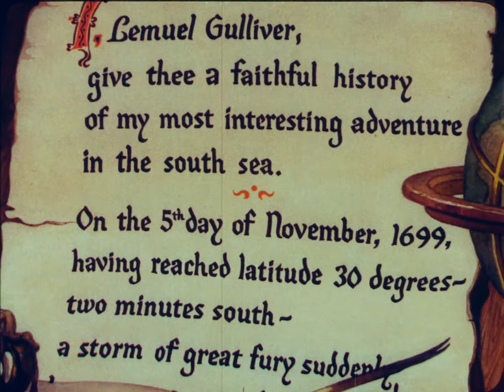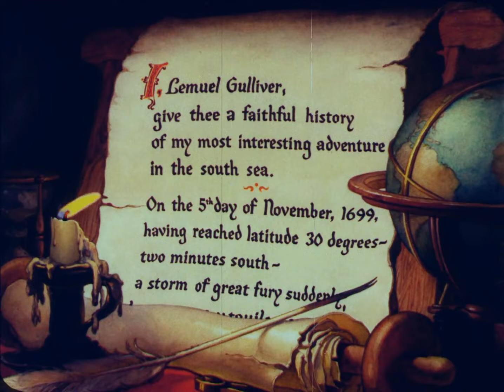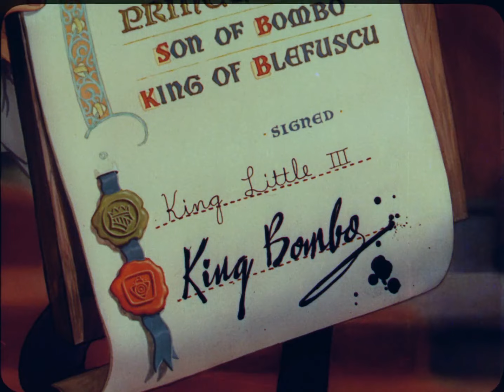Gullivers Travels (1939)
On November 5, 1699, Lemuel Gulliver (Sam Parker) washes onto the beach of Lilliput after his ship is wrecked in a storm. Town crier Gabby stumbles across an unconscious Gulliver during his rounds ("All's Well") and rushes back to Lilliput to warn everyone about the "giant on the beach".

Meanwhile, King Little of Lilliput (Jack Mercer) and King Bombo of Blefuscu (Tedd Pierce) are signing a wedding contract between their children, Princess Glory of Lilliput (Lovey Warren) and Prince David of Blefuscu (Jack Mercer/Lanny Ross as the singing voice of Prince David), respectively.

An argument starts over which national anthem is to be played at the wedding; the anthem of Lilliput ("Faithful") or the anthem of Blefuscu ("Forever"). In fury, King Bombo cancels the wedding and declares war against Liliput. He seems to consider changing his mind, but then Gabby rushes in, and a guard pursuing Gabby accidentally grabs Bombo, who takes it as an insult and storms off.

Gabby tells King Little of the "giant", and leads a mob to the beach to capture him. There, the Lilliputians tie Gulliver to a wagon and convey him to the town. The next morning, Gulliver awakens and breaks himself free, terrifying the Lilliputians. The Blefuscuian fleet arrives at Lilliput and starts firing upon the castle. Seeing Gulliver laughing at him, Bombo panics and orders a hasty retreat. Realizing that they can use Gulliver as a weapon, the Lilliputians start to treat him with hospitality and even make him a new set of clothes ("It's A Hap-Hap Happy Day").

Back in Blefuscu, King Bombo is embarrassed by the defeat, and orders his three spies in Lilliput - Sneak, Snoop and Snitch(Jack Mercer) - to "get rid of that giant or else."

Meanwhile, in celebration of the defeat, the Lilliputians treat Gulliver to dinner and a show ("Bluebirds in the Moonlight"). When the Lilliputians fall asleep after the show, Gulliver walks to the shore, unaware that his pistol has been taken, and reminisces about sailing ("I Hear A Dream (Come Home)"). The next day, after some horseplay with Gabby, Gulliver notices a building on fire and puts it out, not realizing he just saved the spies who wish to kill him. Later that night, Prince David sneaks back into Lilliput to visit Princess Glory. Gabby overhears the Prince singing a reprise of "Forever" and, mistaking him for a spy, orders the guards to attack the prince. Noticing this, Gulliver picks up David and Glory in his hands, and they tell him of the war's cause. Gulliver suggests that they combine "Faithful" and "Forever" into one song.

In Blefuscu, Bombo receives a message from his spies assuring him that Gulliver will be a "dead duck" whenever he gives the word, and he announces by carrier pigeon that he will attack at dawn. Gabby intercepts this message and warns the Lilliputians. Because of this, the spies aren't aware of the order until they capture Gabby just as the Lilliputians are marching to the beach ("We're All Together Now"). They hastily prepare Gulliver's pistol. As the Blefuscuian fleet approaches Lilliput, Gulliver demands they lay down their arms and settle matters peaceably. When they continue shooting, he ties the Blefuscuian ships together using their anchors and draws them to shore, saving any men who fall overboard in the process to show he means no ill will. The spies aim and fire at Gulliver from a cliff, but Prince David diverts the shot and, while doing so, falls to his apparent death. Using David's body to illustrate his point, Gulliver scolds both Lilliput and Blefuscu for their senseless fighting. While they solemnize a truce, Gulliver reveals that David is unharmed, whereupon David and Glory sing their combined song for everyone to hear ("Faithful Forever"). Both sides thereafter build a new ship for Gulliver, and he sails off into the sunset ("Come Home Reprise").

A 1939 American cel-animated Technicolor musical film produced by Max Fleischer and directed by Dave Fleischer for Fleischer Studios. Released to cinemas in the United States on December 22, 1939, by Paramount Pictures, the story is a very loose adaptation of Jonathan Swift's 1726 novel of the same name, specifically only the first part of four, which tells the story of Lilliput and Blefuscu, and centers around an explorer who helps a small kingdom who declared war after an argument over a wedding song. The film was Fleischer Studios' first feature-length animated film, as well as the second animated feature film produced by an American studio after Walt Disney Productions' Snow White and the Seven Dwarfs, as Paramount had commissioned the feature in response to the success of that film. The sequences for the film were directed by Seymour Kneitel, Willard Bowsky, Tom Palmer, Grim Natwick, William Henning, Roland Crandall, Thomas Johnson, Robert Leffingwell, Frank Kelling, Winfield Hoskins, and Orestes Calpini.